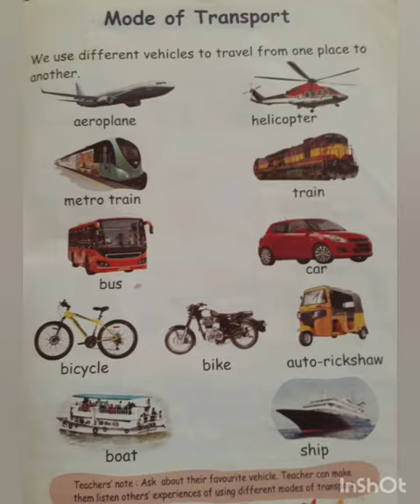Class LKG EVS 01/03/2021